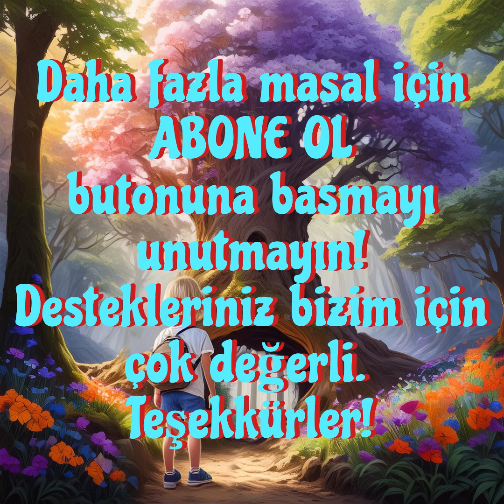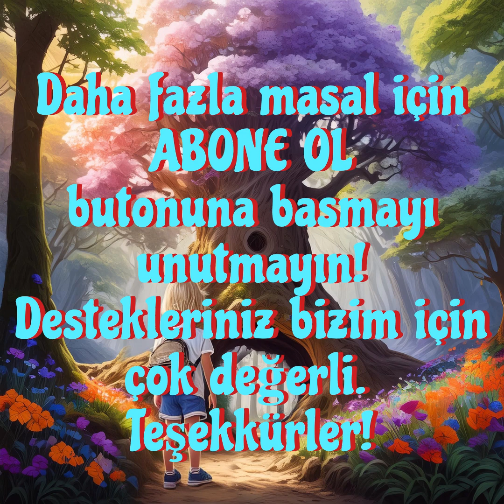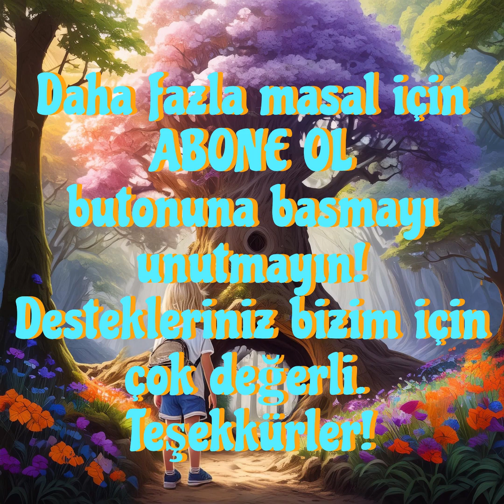Hayal'ın Doğa Macerası: Dünyanın Sesine Kulak Ver Masal Dinle | Masal Oku | Uyku Masalları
Siz hangi masalları dinlemek istersiniz? 🌟
Yorumlarda bizimle paylaşın, sizin isteklerinize göre yeni hikayeler hazırlayalım! 💬 Hayal’in masalı, doğanın korunması ve hayvan sevgisi üzerine yapılan bir çağrı olarak yazıldı. Herkesin bir çocuğun sesini dinleyerek doğaya duyarlı olabileceğini gösteriyor. Hayal’in çabaları, insanların küçük adımlarla bile büyük değişiklikler yapabileceklerini anlamalarına yardımcı oldu. Umuyoruz ki, Hayal’in masalı tüm dünyada yankılanır ve herkesin doğayı koruma çabasına katılmasına ilham verir.